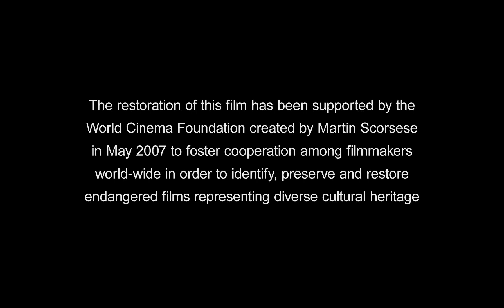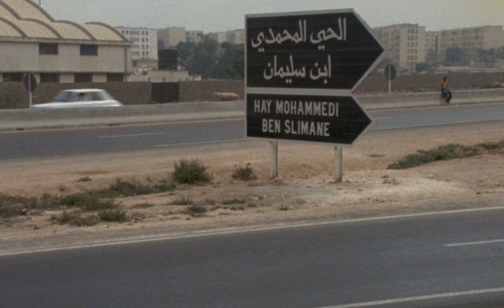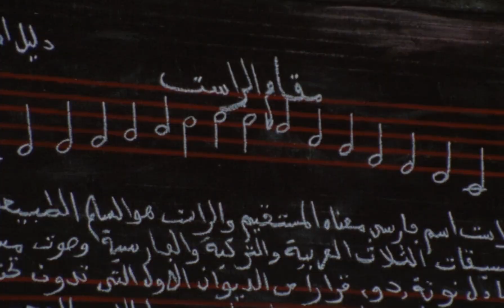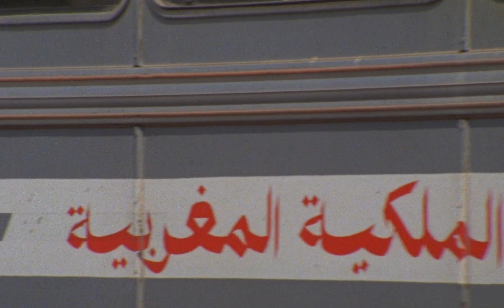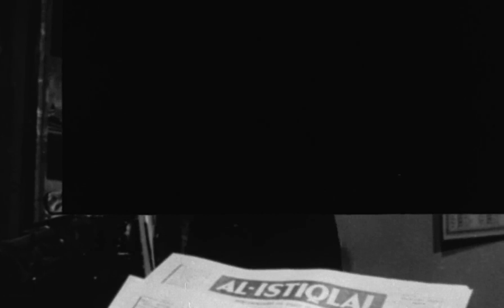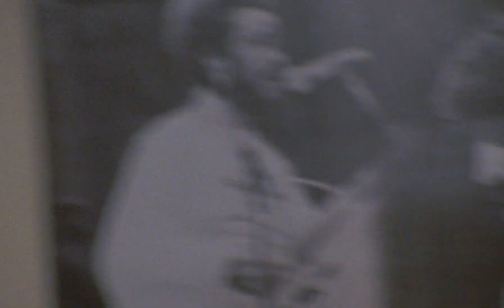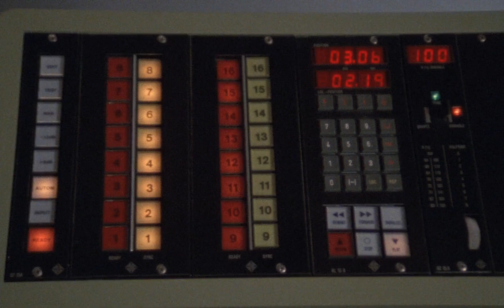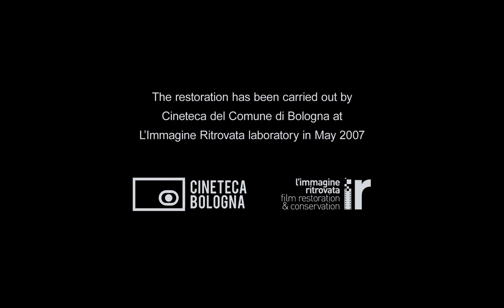Trances (1981) | فيلم الحال | لناس الغيوان | بجودة عالية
الحال فيلم مغربي وثائقي يعتبر من أول الأفلام التي تطرقت للسينما في شقها الموسيقي والوثائقي، وذلك بمتابعة أحداث الفيلم لأنشطة مجموعة ناس الغيوان من داخل بيئتها الأصلية بالحي المحمدي في مدينة الدار البيضاء، من سبعينيات القرن الماضي.
الفيلم قربنا من سهرات المجموعة التي كانت تحظى باهتمام جماهيري كبير، بحكم تمثيل المجموعة للفئات البسيطة من المجتمع بكلمات من عمق الواقع المغربي المعاش آنذاك.
Titile: Trances (1981)
Director: Ahmed El-Maanouni
Cast:  Nass-El Ghiwane - Larbi Batma - Abderrahman Paco - Omar Sayed - Allal Yaala